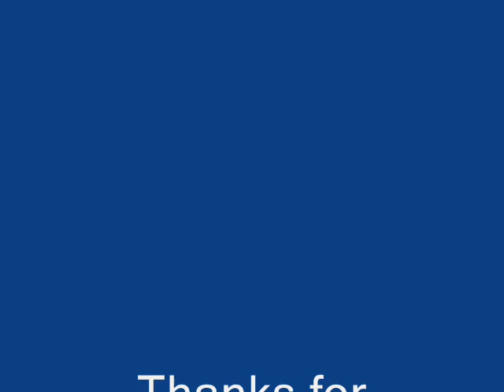EMTA Gillig Bus 0510 (No HVAC)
Another ride on the M1 or what I like to call it sometimes the roller coaster route